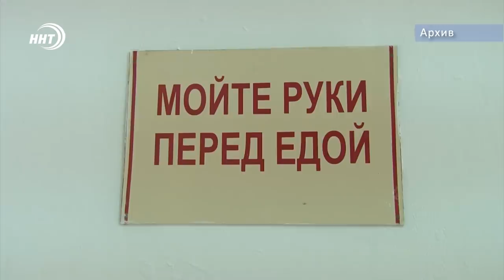Новости Дагестана за 23.12.2020 года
1. Игрушки на просушку! С нового года в России вступят в силу новые санитарные правила для школьных и дошкольных учреждений.

2. За взрослое мужество в экстремальных ситуациях! В управлении МЧС по республике прошла торжественная церемония награждения детей-героев.

3. Квартира для чемпиона! Обладателю Кубка мира по вольной борьбе Даурену Куруглиеву помогут приобрести новой жилье.